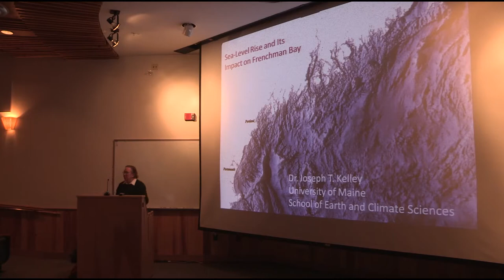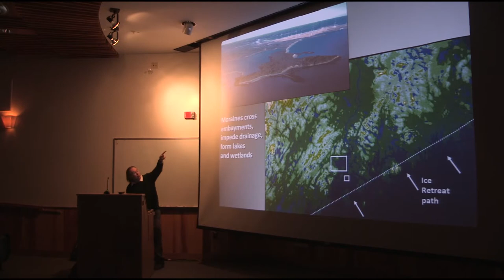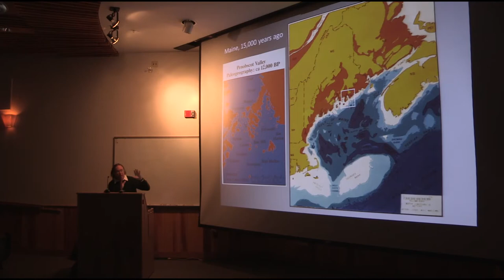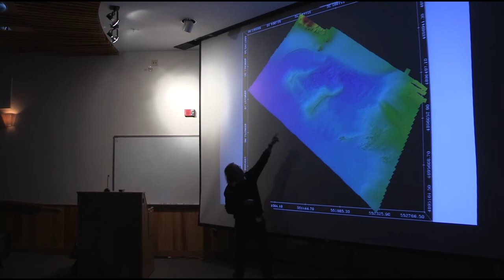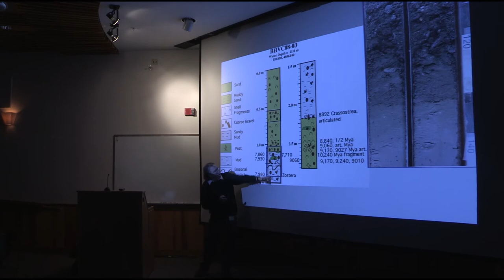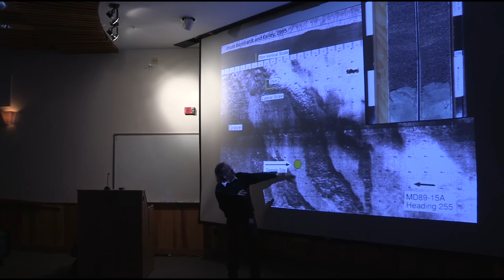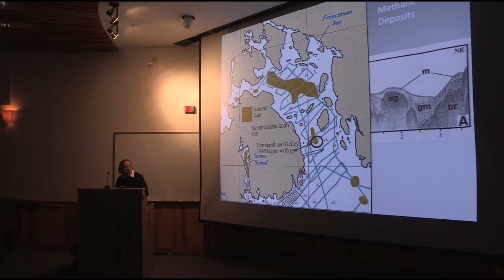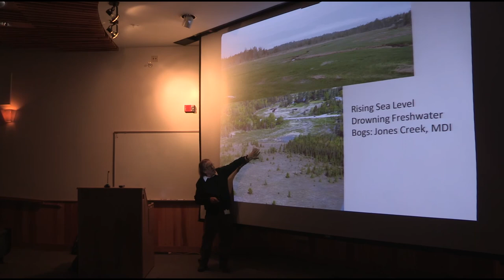Sea level rise and its past impacts on coastal Maine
With Dr. Joe Kelley, University of Maine

Frenchman Bay Partners 2014 Annual Meeting